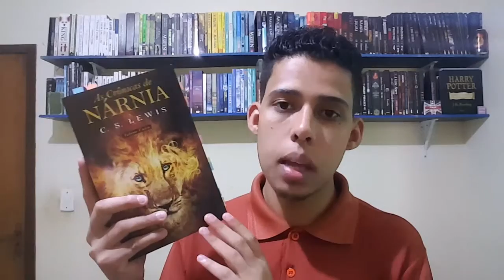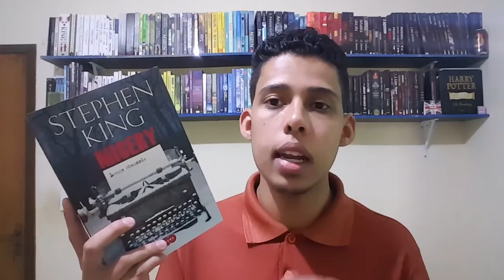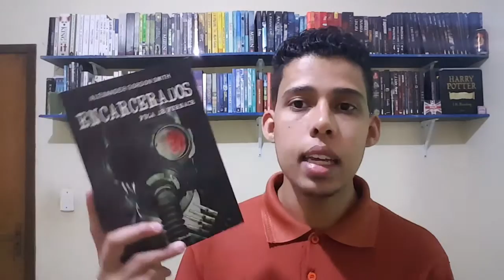TBR DO MÊS DE OUTUBRO/2016 - Readbookz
Olá pessoal...
Nesse vídeo vou mostrar todos os livros que pretendo ler durante o mês de Outubro de 2016.